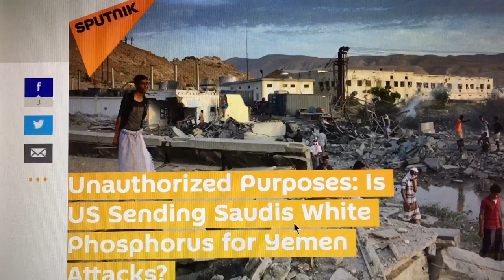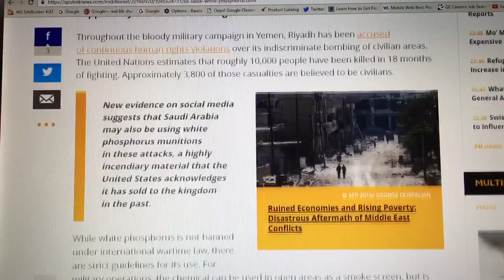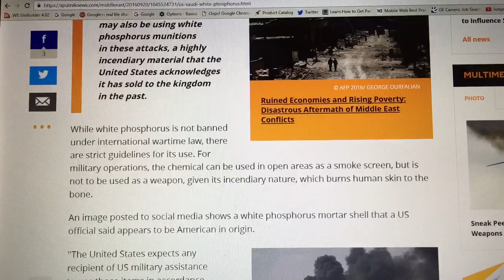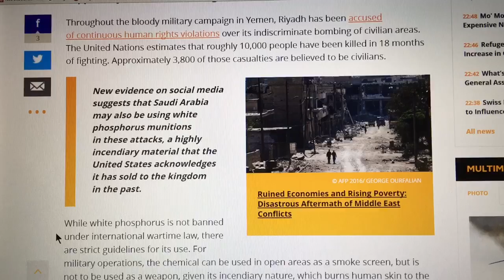US Blames Syrian Forces For Incendiary Weapons Attacks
While the Obama administration blames Syrian and Russian of using incendiary weapons on civilians, both parties deny the charge. However new evidence seems to implicate the Obama administration of arming the Saidis with such weapons who may hav armed the US backed rebels in Syria